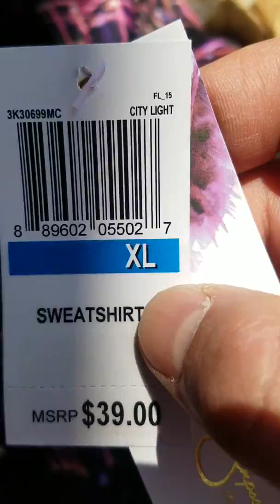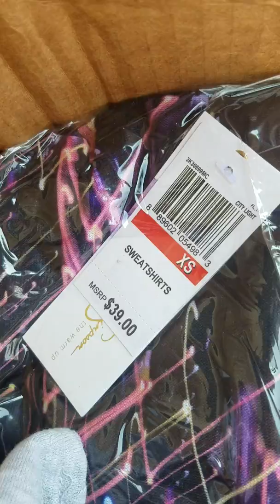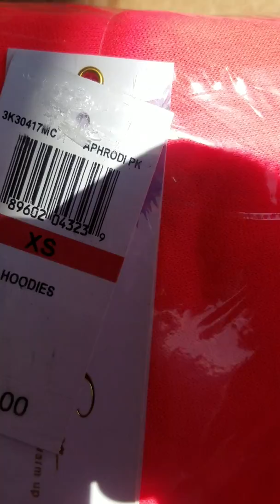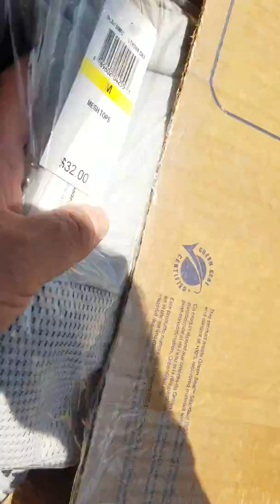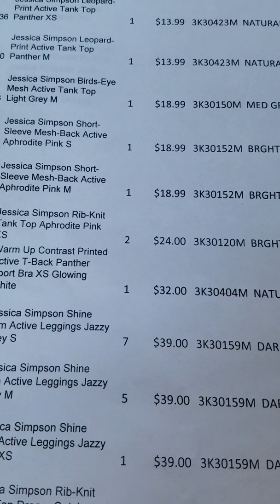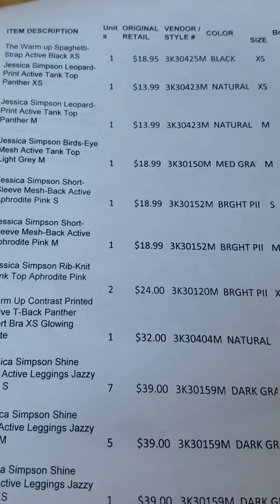Wholesale Jessica Simpson Athletic Apparel By Closeoutexplosion.com